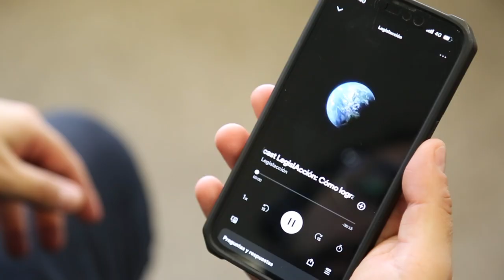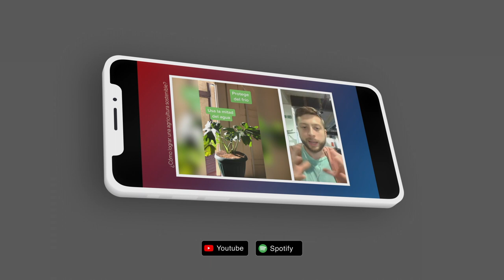Trailer primera temporada de vodcast LegislAcción: desafío climático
Videopodcast de ocho episodios, producido por el Departamento de Estudios, Extensión y Publicaciones de la Biblioteca del Congreso Nacional de Chile (BCN), que reúne la mirada de legisladoras y legisladores además de emprendedores sociales respecto a cómo afrontar los grandes dilemas que impone la crisis ambiental y de qué manera el Parlamento se está haciendo parte de ellos.